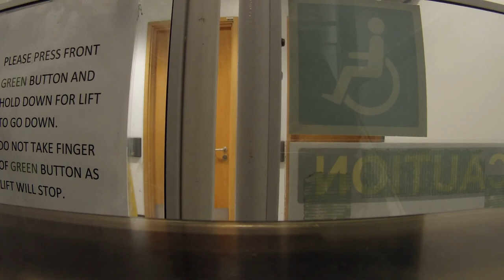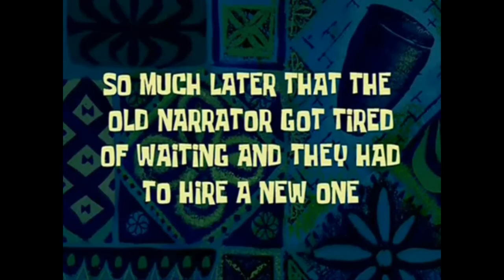GUESS WHAT COLOUR I HIGHLIGHTED MY HAIR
Hey WAAAAAAZZZZZZZZZZAAAAA 21 gang, watch till the end to find out what colour highlights I got and leave a comment to prove it. When I went to get my haircut I didn’t plan to get highlights but what the hell I thought here’s to the new me. No actually since its my parents hair salon it’s all free so why not take advantage MOHAHAHAHAH. This is the bit where a normal person would apologise for being weird but no me I can’t apologise for being me. No but this vlog is the ultimate hair cut vlog btw I also got highlights. This vlog won’t have much talking but its LIT AF I promise. PEACE!